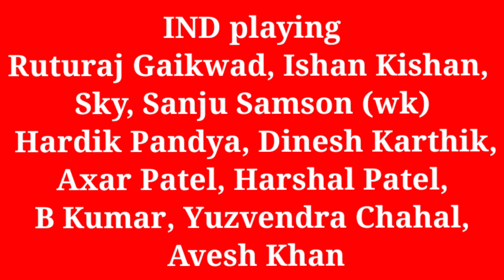IRE VS IND: IRELAND के खिलाफ TEAM INDIA का खतरनाक प्लेइंग 11 घोषित || SANJU, Hardik, Dk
India best playing 11 aginst Ireland